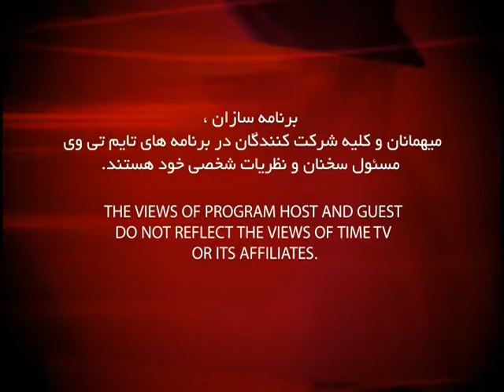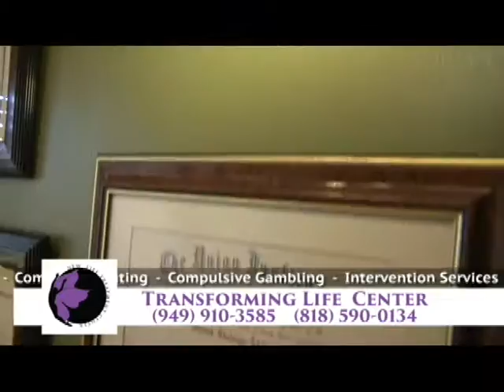New Life 01 17